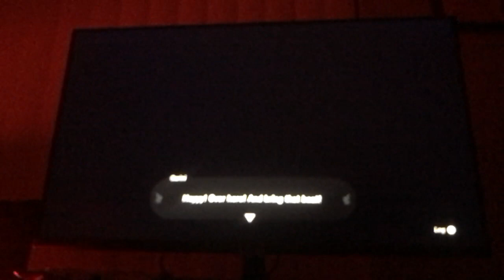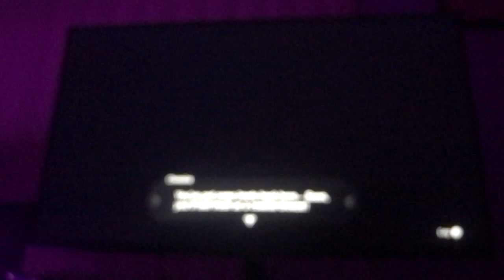The Legend of Zelda - Tears of the Kingdom - SUNDAY Night in Hyrule